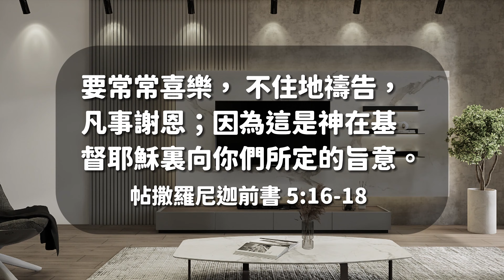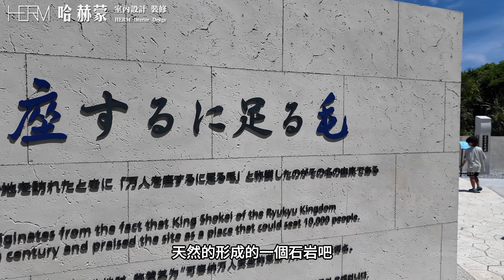沖繩vlog｜包棟Villa居然超便宜？！萬座毛超絕海景、超級乾淨的牧志市場、要是台灣的機場也能。。。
合作請洽哈赫蒙業務部呂經理:
LINE：lshhows0926

Rainy Day Date by Lo-fi miku   / lofi-miku